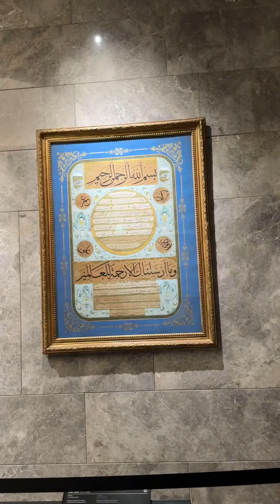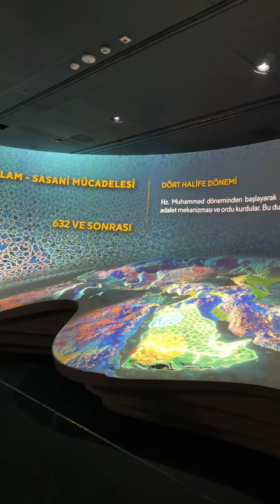Türkiye'yi 12 günde gezdik 😍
bayram tatilini değerlendirip Gaziantep'ten yola çıkıp Konya'ya daha sonra Bolu Abant'a gidip orda 1 gece konakladıktan sonra İstanbul'a geçtik 3 günde istanbula doyamadım 🥲 İstanbulun camileri müzeleri gezmekle bitmiyor hepsinin ruhunu hissettim😌 İstanbulan sonra Bursaya geçtik daha sonra İzmir çeşme alacatı Aydın.. derken evimize Gaziantepe geldik 😍 plansız ve muhteşem bir tatildi en kısa zamanda tekrar böyle bir tatile gitmek istiyorum 😍